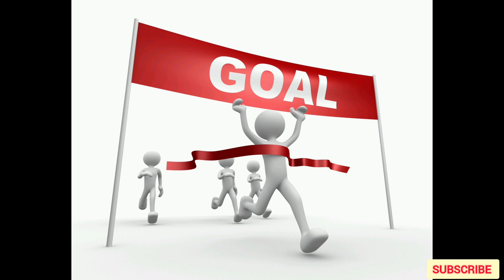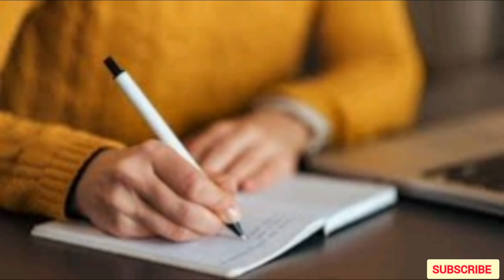अपने लक्ष्य को कैसे हासिल करे ?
Welcome to STUDENTS LIFE VLOGS

Dive into the vibrant life of a student with our motivational vlogs. We capture the highs and lows of academic life, sharing tips for success, time management, and personal growth. From study routines and exam prep to balancing social life and self-care, our channel is here to inspire and support you every step of the way.